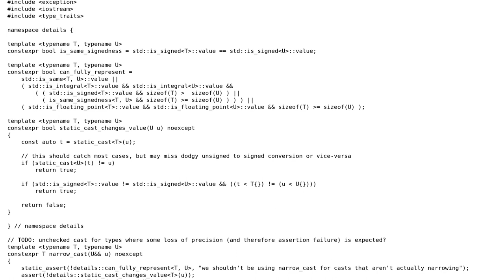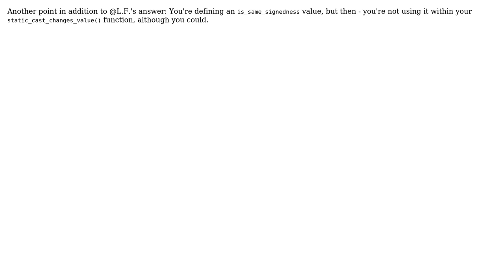Code Review: An explicit cast for narrowing numeric conversions (2 Solutions!!)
Code Review: An explicit cast for narrowing numeric conversions

With thanks & praise to God, and with thanks to the many people who have made this project possible! | Content (except music & images) licensed under CC BY-SA | Music | Images & others | With thanks to user Toby Speight user L. F. user John Ilacqua user einpoklum and the Stack Exchange Network Trademarks are property of their respective owners. You are responsible for your own actions.